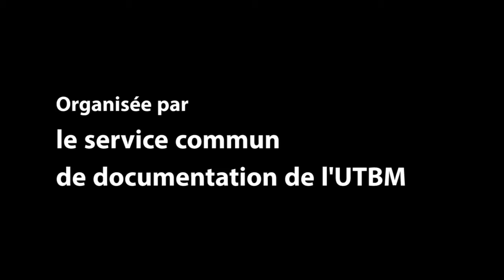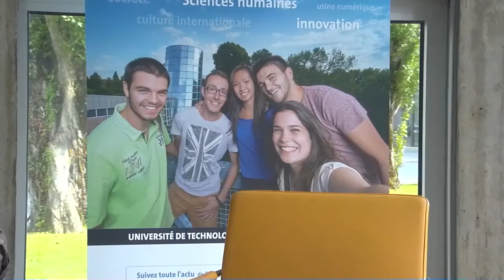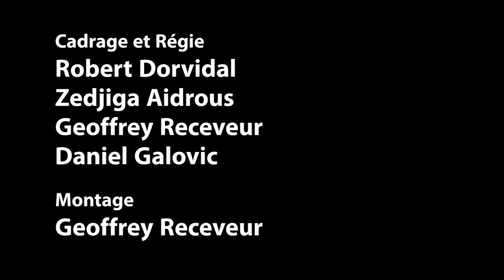Table-ronde : Démocratie technique ? de l'outil au FabLab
"Démocratie technique ? de l'outil au FabLab" en présence de Pierre Lamard et Yves Lequin, auteurs de l'ouvrage "Elements de démocratie technique", Bernadette Grosdemouge conservatrice de la bibliothèque de l'UTBM et Moise-Mohammed Sahsah directeur adjoint du service commun de documentation.